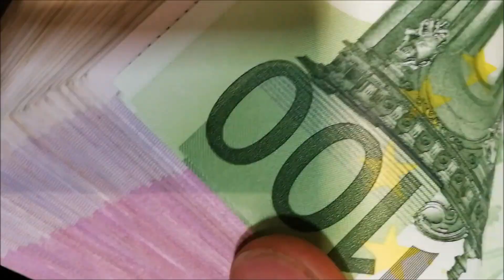MARIO - ROTTWEILER (Music Video)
Sözler:

Low Rider level up Most Wanted
Bak tek dert elde koz var mı?
Korkmam istersen yoklarsın
Korkak yollarda yoklar
Sırf poz kes tek dert eller boş
Kontes eksende bekler yok
Vermem yüz pek rağbet yok
Koş peşimden ol Rottweiler

Artık...
Hayalim yarım kalamaz
Yok yere yürümem bu inatla
Fakat karalar bağlamak için aptal
Olmak gerekir buna başvurmam
Oyalandım zaten yıllarca
Kaçamak yapıyorum ilk fırsatta
Niyetim yok durmaya bir dakika

Boş... Ama dert etmiyo'm
Her yer loş... Hava pek esmiyor
Tek tek koy... Karakter yetmiyor
Tackler toy... Parametreniz yok yok!

Nakarat(x2)
Cepler boş paralar
Ama dert etmiyo'm
Her yer loş daralan
Hava pek esmiyor
Tek tek koy yaralar
Karakter yetmiyor
Trackler toy karalar
Parametreniz yok

Heceleri diziyorum her şekil ortak
İsmimi duyuramam eldeki pozla
Tanı beni talebine yetmedi kontak
Rap'in emelini reddediyorlar
Ah! El tripodda
Klibine para bulup ekibini topla
Yaranama fakat ellerine paraları say
İnan ama yaratama devinim Hiphop'la

Ya! Ya! Bu bi' yeni serüven
Ah! Ah! Tut ellerine güven
Ya! Ya! Gökyüzünde süzülen
Ah! Ah! Hep derinlerde yüzer

Nakarat(x2)
Cepler boş paralar
Ama dert etmiyo'm
Hava pek esmiyor
Karakter yetmiyor
Trackler toy karalar
Parametreniz yok

2020 Mario & Hades Music